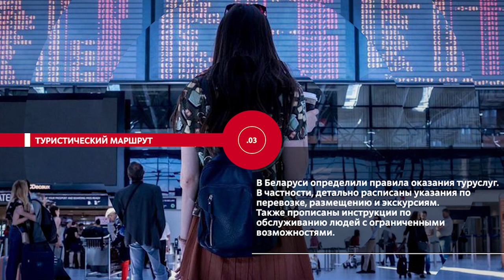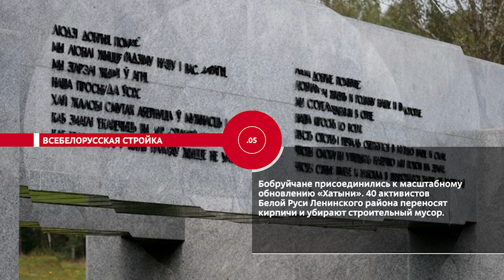НОВОСТИ ЭПИЗОДЫ 16 08 2022